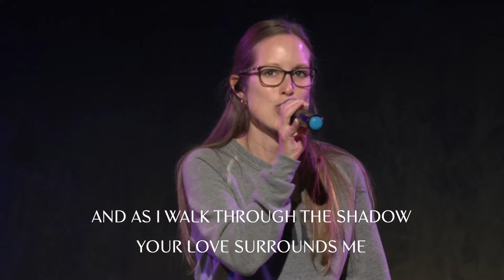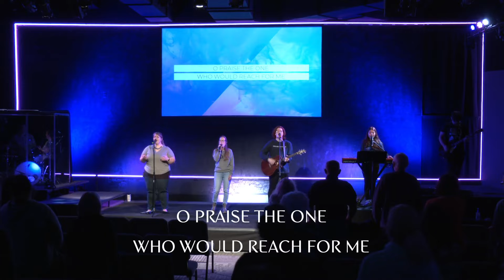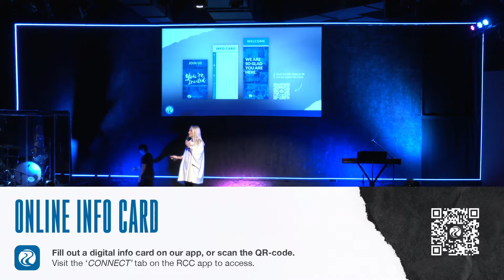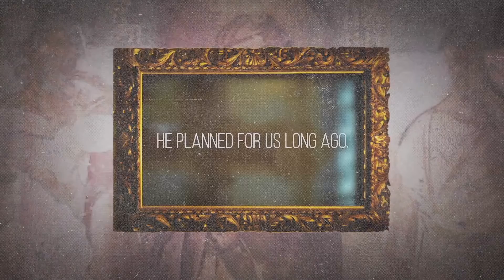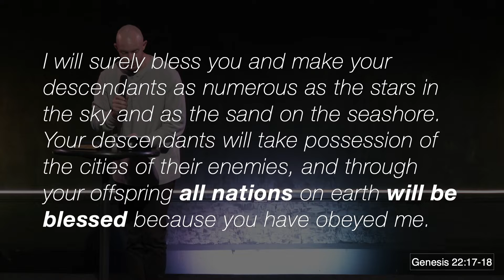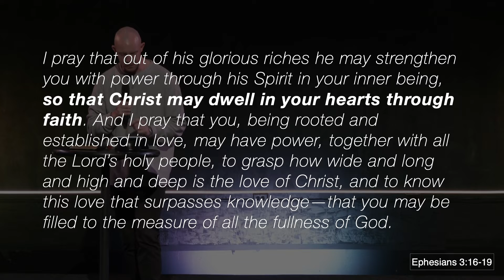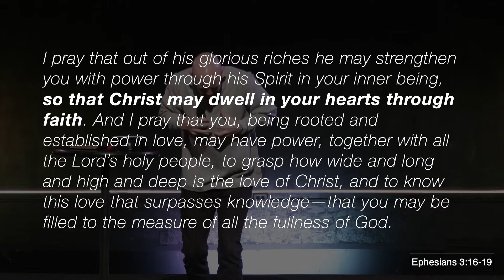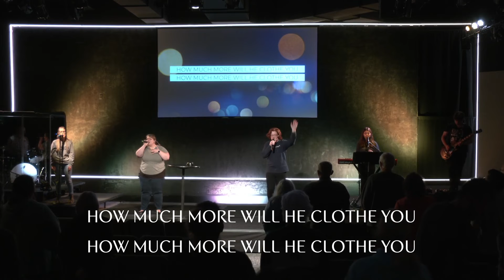10/02/22 Pittsburgh Mills Campus Full Service